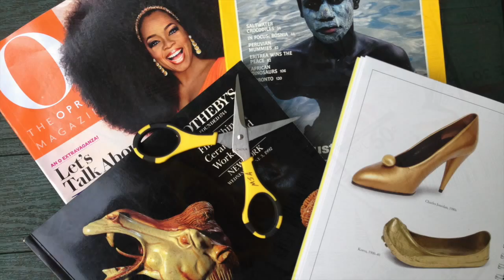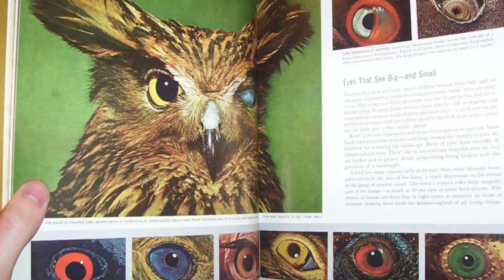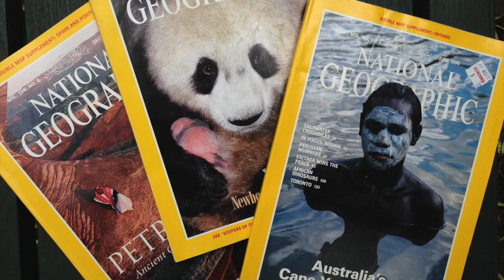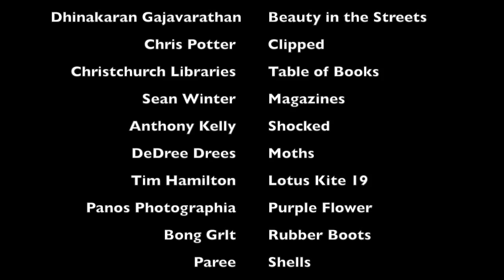The Girl Who Loved Scissors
This digital story was created by MJ Abell, a participant in the Summer Digital Storytelling workshop facilitated by the Ohio State University's Digital Storytelling Program.

This video is also licensed with a Creative Commons No changes use and distribution license (Attribution No Derivatives license).